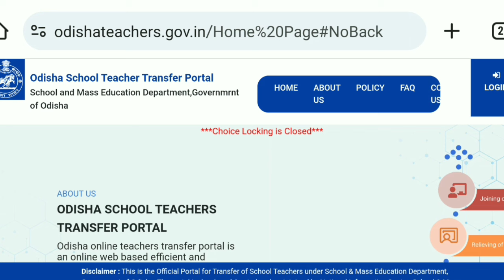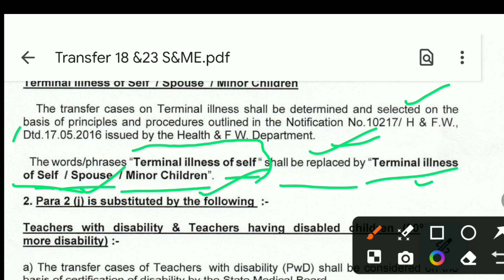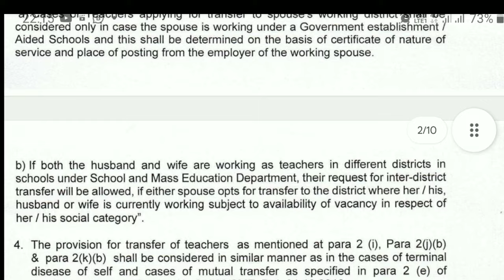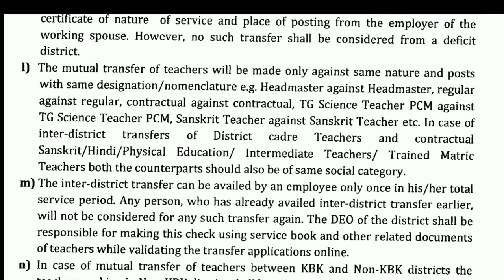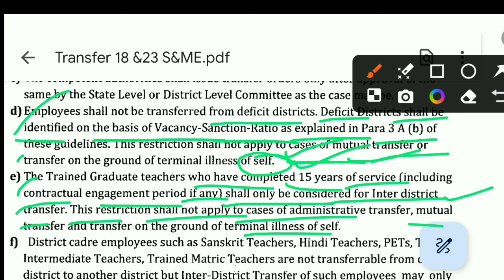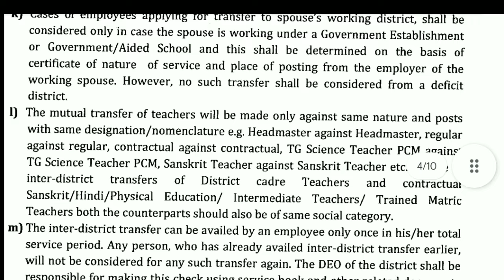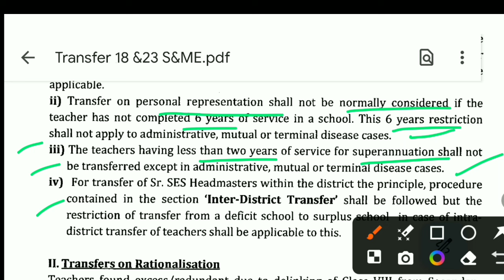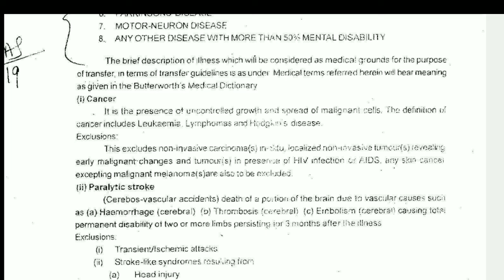Mutual Transfer Guideline କେମିତି ରହିଥାଏ // Inter ଏବଂ Intra district Transfer ପାଇଁ criteria କଣ //